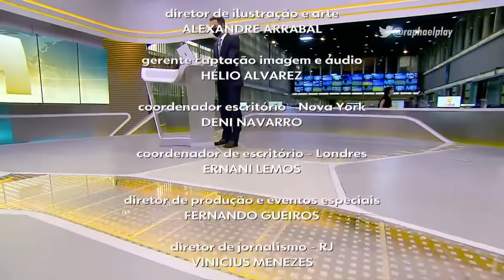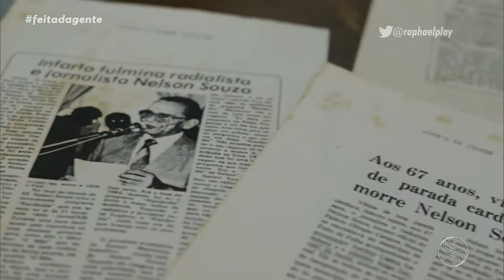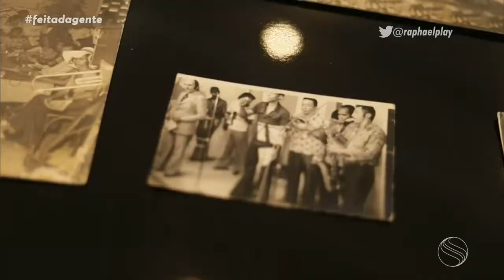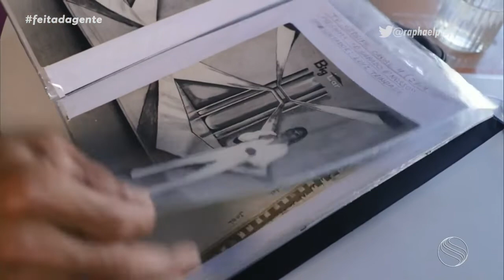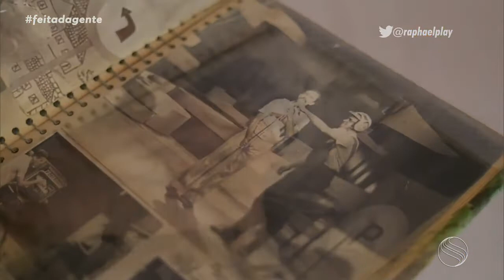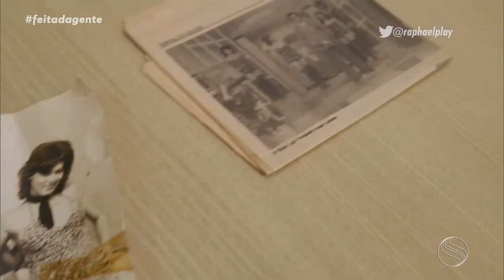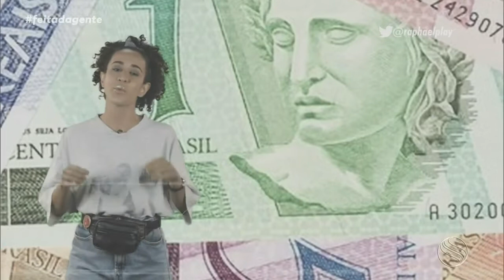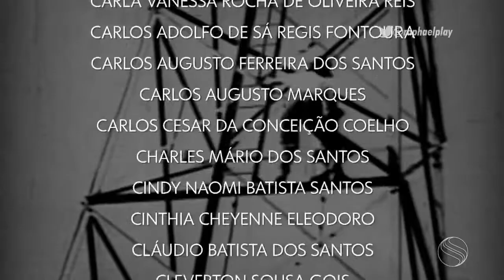Integra do Teletransporte 50 Anos de diversão TV Sergipe 20 11 21